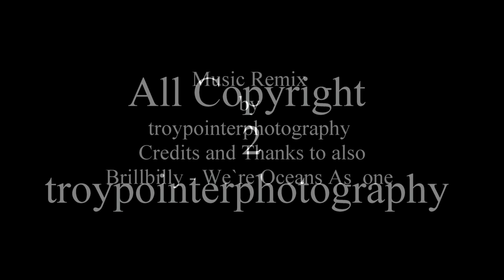troypointerphotography Photography Tour France 2018 Nature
Hi everybody another video from Troy pointer photography photography tour from the north of France to the south of France 2018 had travelled quite a while through France and came along some Lakes like Wetlands and discovered some lovely flamingos in the wild so here is a video that I have produced to show some of the nature on the tour .. the music in this video has been remixed by myself but also I have given credit to also the artist